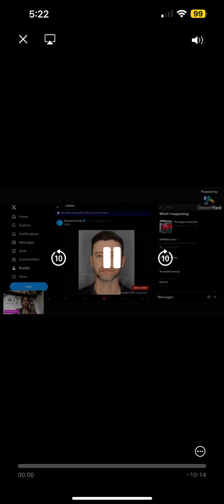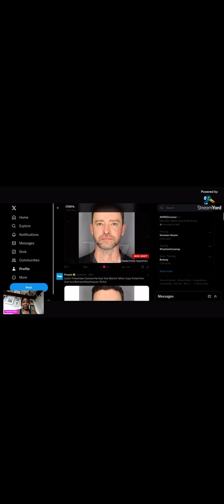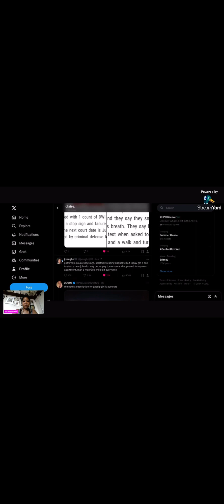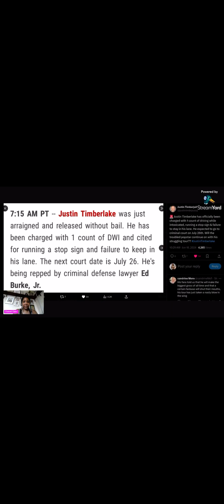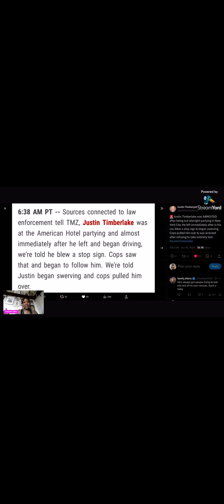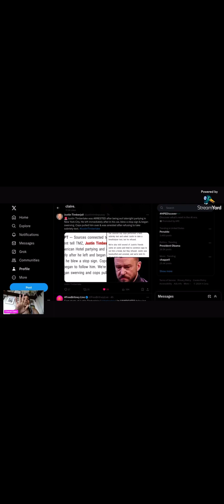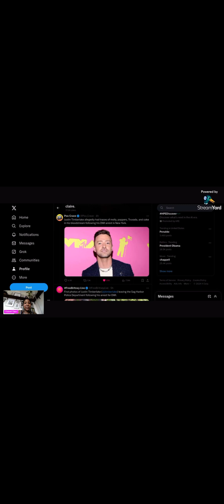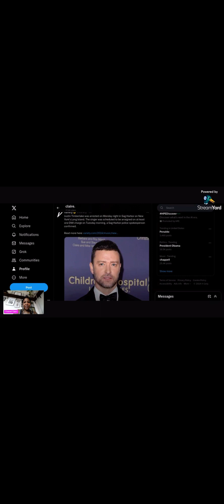Justin Timberlake Arrested For DWI